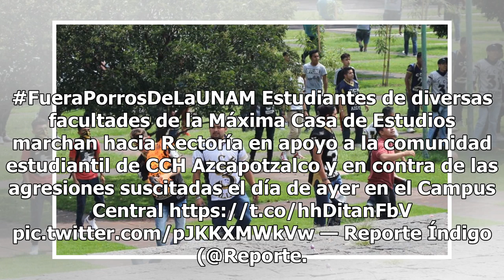En paro facultades de Filosofía y de Ciencias Políticas de UNAM - El Diario de Yucatán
MÉXICO (Notimex).- Las facultades de Ciencias Políticas y Sociales y de Filosofía y Letras de la UNAM continúan en un paro de labores académicas, tras los incidentes ocurridos este lunes en las inmediaciones de Rectoría. FueraPorrosDeLaUNAM Estudiantes de diversas facultades de la Máxima Casa de Es...